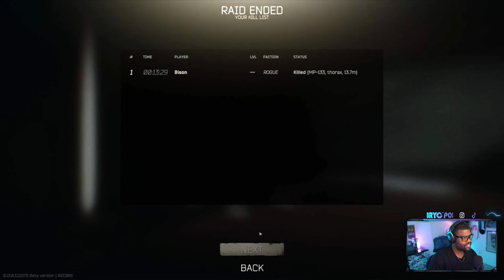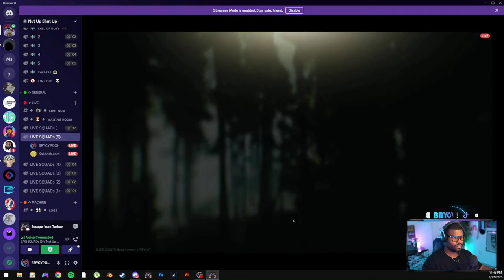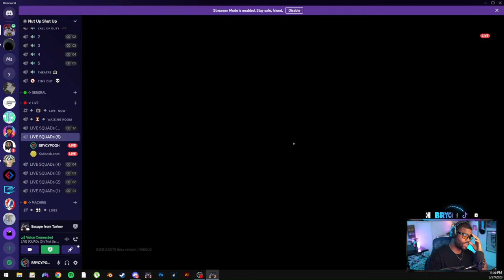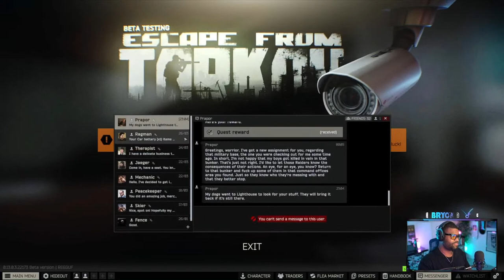🔴🎥 LIVE - Handsome Black Man YEE 👍🤪👎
HBM - HANDSOME BLACK MAN, F4ther, and professional graphic designer. Really just a grown ass dad trying to play some video games when I can and how I can YEE.